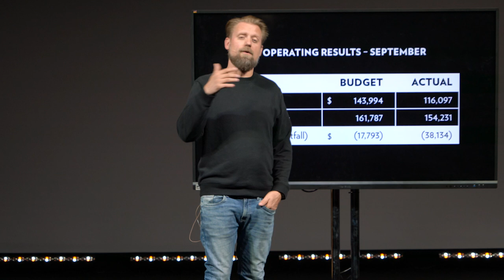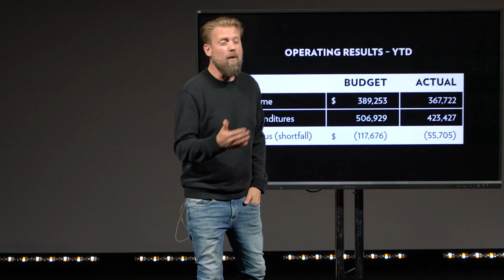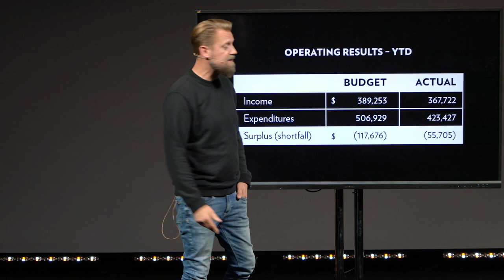October Church Update 2024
We exist to know Jesus and make Him known.
We desire to see all people become fully devoted followers of Jesus Christ.

0:00 Introduction
0:19 September Operating Results
1:33 YTD Operating Results
2:44 YTD Restricted Donations
3:11 Announcements